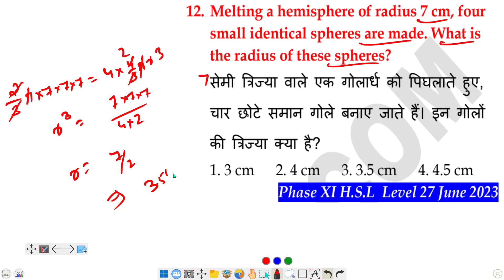Melting a hemisphere of radius 7 cm, four small identical spheres are made. What is the radius of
Melting a hemisphere of radius 7 cm, four small identical spheres are made. What is the radius of these spheres?
सेमी त्रिज्या वाले एक गोलार्ध को पिघलाते हुए, चार छोटे समान गोले बनाए जाते हैं। इन गोलों की त्रिज्या क्या है?